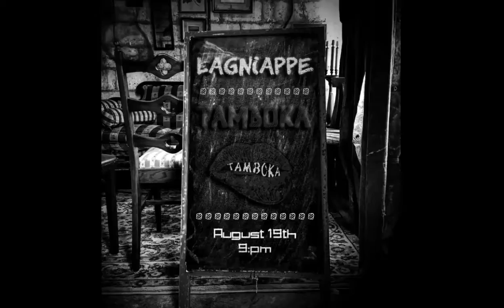TAMBOKA Live at Lagniappe Miami "Jitney"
Gypsy Latin Band TAMBOKA Performs at Lagniappe in Miami Florida 8/19/16

TAMBOKA is a Miami based Gypsy-Latin band formed in June 2011.  Our Latin fusion originals are a combination of Flamenco, Swing, Cumbia, Bossa nova, salsa and many other influences.

We are Free spirited individuals born from the Latin grooves of mother's legs and the soulful jazz of your sister's hips...
We feel, love, live, and vibe with you through the tropical and earthy sounds impregnated in our hands and voices.
We just want to free your mind as your soul follows!

Title of this song: Jitney

Tyrone Iregui: Guitar (Colombia)
Darwish Iregui: Cajon (Colombia)
Nay Rozé: Violin/Vocals (USA)
Carter Hall: Trumpet (USA)
Jose Albizu: Bass (Cuba)
Abel Morales: Bongos+Congas (Cuba)
Luis Portacio: Tambora+Alegre(Colombia)